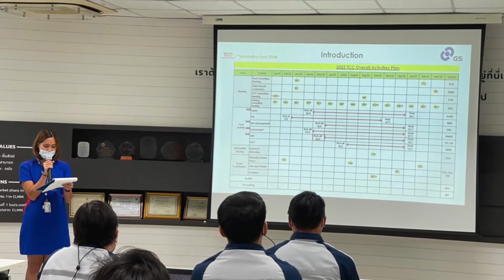SMG News Channel : SMG NEWS EP.3 _Aug /2565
ข่าวประชาสัมพันธ์กลุ่มสยามกลการ
1.SGS KICK-OFF กิจกรรม TCC-HRD ACTIVITY
2.SMY ร่วมฉลอง 67 ปี ยามาฮ่ามอเตอร์
3.NBMT จัดครบรอบ 21 ปี